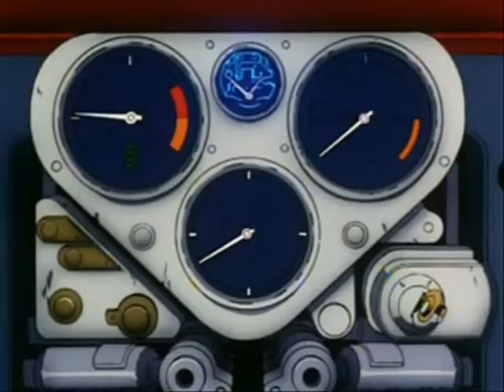Dramatic Futurama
video: Outlaw star